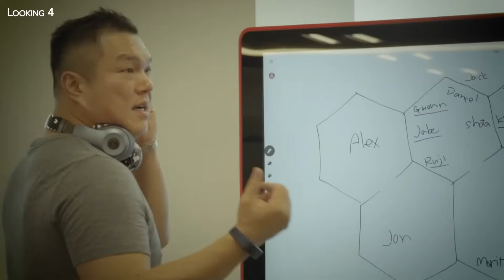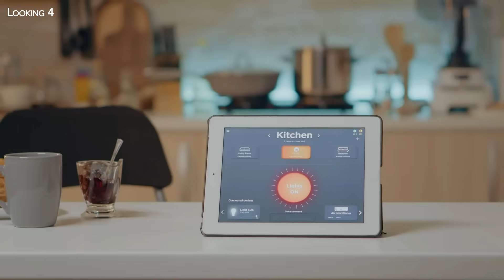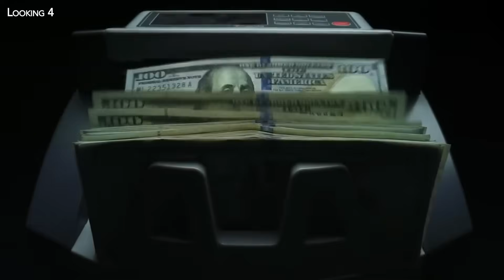How Toyota is Secretly Building our Future Cities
Historically, great cities are often founded by great leaders - Alexandria by Alexander the Great, Baghdad by Al-Mansur, or St Petersberg by Peter the Great. But in the 21st century, it may be corporations, rather than individual leaders, who found the cities of the future. Leading the charge is Japanese auto-giant Toyota.

For the past several years, the company has been laying out designs for an entire small city near the base of Mount Fuji in Japan. The immediate purpose of this hyper-futuristic metropolis will be to test mobility systems - but it goes far beyond just that. Toyota says it will also be a “living laboratory,” with roads and housing for 2 thousand local residents. It will be named…Woven City.

In this episode of Looking 4, we’ll step onto the front lines of this extraordinary ongoing project.

Some images are from Woven, Thanks to them!

00:00 A City Of The Future
02:00 The Dream Team
02:50 The Cityscape
04:34 A New Way of Life
07:23 Toyota’s Path to City Building
09:00 Building Woven City